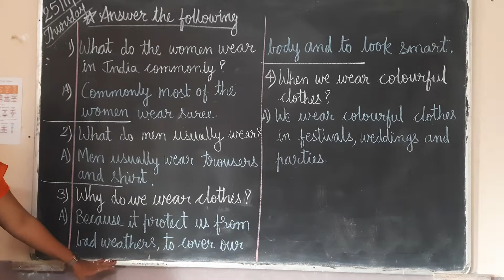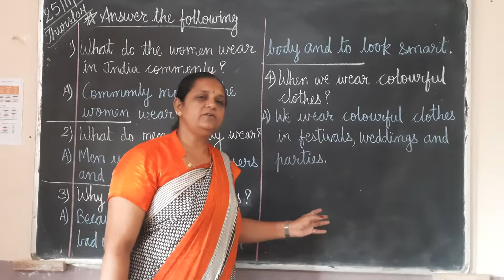Std ll EVS L 6*Answer the following